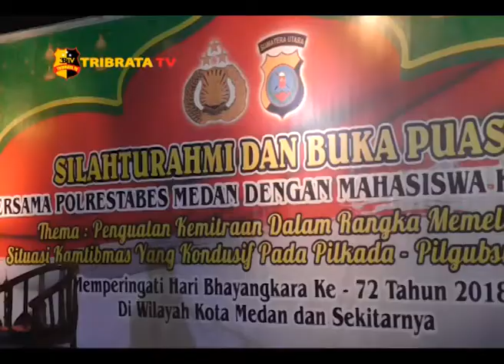POLISI BUKA PUASA BERSAMA MAHASISWA SE-KOTA MEDAN